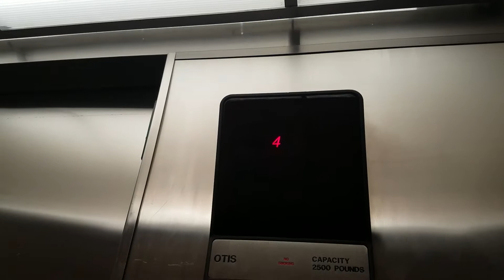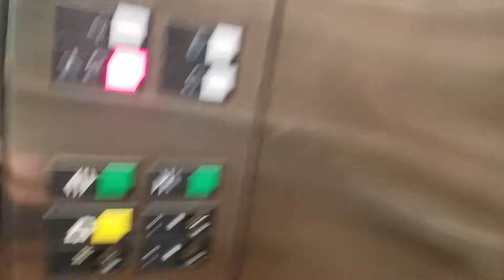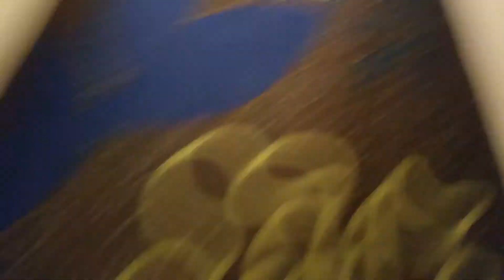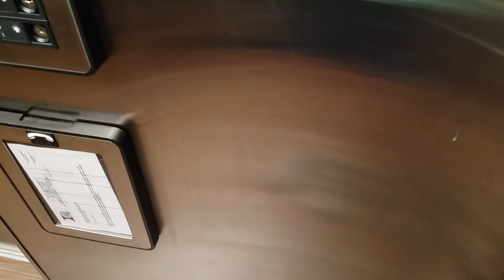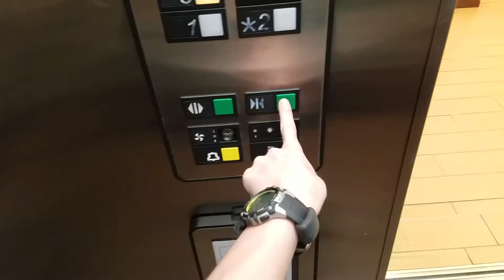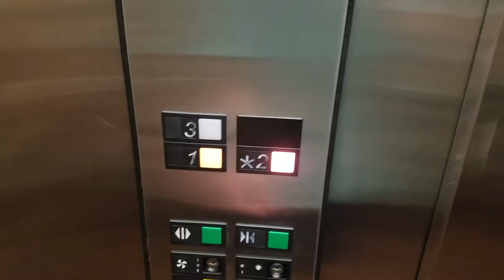Otis elevators at the Holiday Inn Little Rock AR